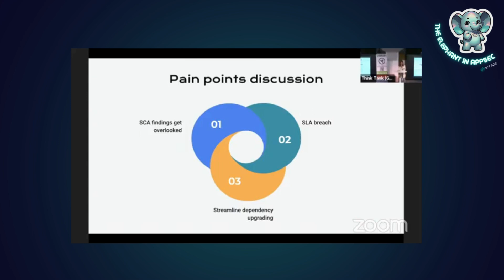What are the risks associated with open source? | Kaiwen Jiang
Welcome to the Elephant in AppSec, the podcast to explore, challenge, and boldly face the AppSec Elephants in the room.

Today, my guest is Kaiwen Jiang, an Application Security Engineer at a financial services company in the UK. Her primary areas of focus are . She was previously a cybersecurity consultant at Deloitte.

Kaiwen also runs a blog, AppSec Kiki, where she shares her knowledge with the community, and she’s an active participant in London’s OWASP community meetups!

In this first episode of Season 2, Kaiwen shared insights on why open-source security in the supply chain has become such a hot topic this year, how to evaluate the risks of open-source software, and how to prioritize unit tests.

We also discussed the importance of asset management and how she transitioned to a developer role for a time to better understand what prevents developers from fixing vulnerabilities in their release cycles.

And there’s so much more! This episode is perfect for anyone who wants to dive into application security or learn more about getting started in the field.

Dive right in!